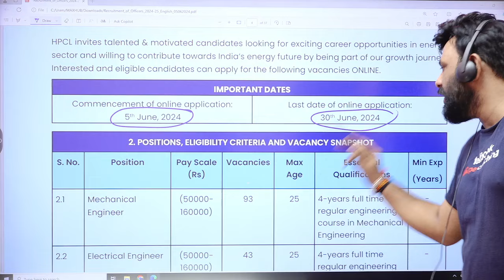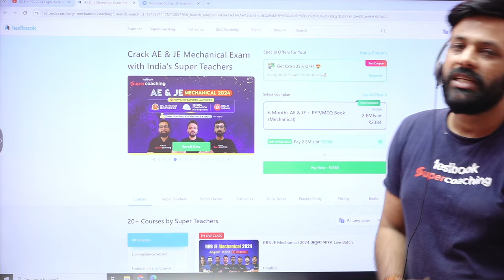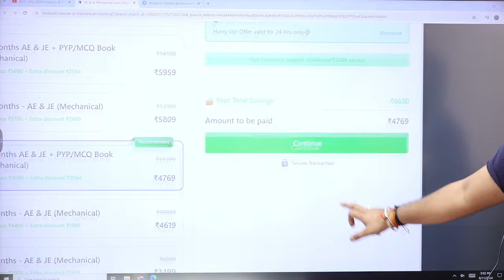HPCL 2024 Exam Date By Rahul Sir | HPCL 2024 Exam kab hoga ?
He provides an overview of the SSC JE exam, highlighting its importance and the significance of being well-versed in the Most Expected Questions.

Rahul Sir analyzes the SSC JE Mechanical Engineering syllabus and identifies the most frequently asked questions and topics. He explains the concepts behind these questions in a clear and concise manner, ensuring a thorough understanding.

Rahul Sir focuses on building a strong conceptual foundation in Mechanical Engineering, enabling you to solve even the most challenging questions with ease. He demonstrates how to apply theoretical concepts to practical problems, equipping you with the skills to tackle any question in the exam.

To provide valuable insights into the types of questions asked and the difficulty level, Rahul Sir analyzes previous year SSC JE Mechanical Engineering question papers. He highlights important trends and patterns, helping you anticipate the questions that are likely to appear in the upcoming exam.

Rahul Sir concludes the video by sharing valuable exam tips and strategies to help you maximize your score in the SSC JE Mechanical Engineering section. He discusses time management, question selection, and effective revision techniques to boost your confidence and performance.

This video is your ultimate guide to mastering the Most Expected Questions in SSC JE Mechanical Engineering. With Rahul Sir's expert guidance and Testbook's comprehensive preparation resources, you can stay ahead in the competition and increase your chances of securing your dream job in the field of Mechanical Engineering. Start your preparation today with Testbook Supercoaching and take a confident step towards your dream job!